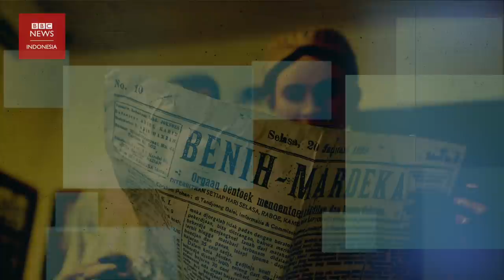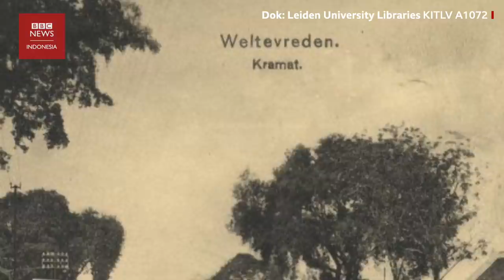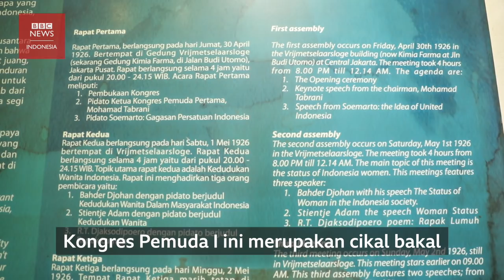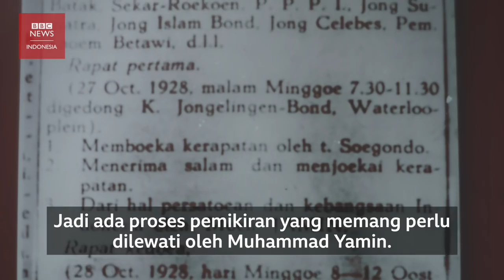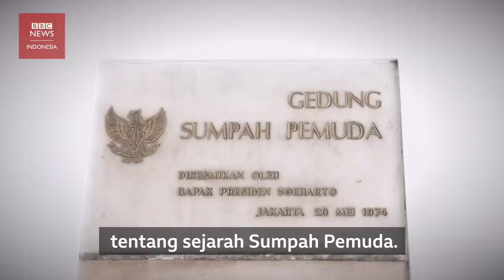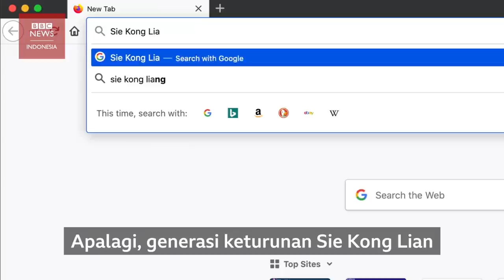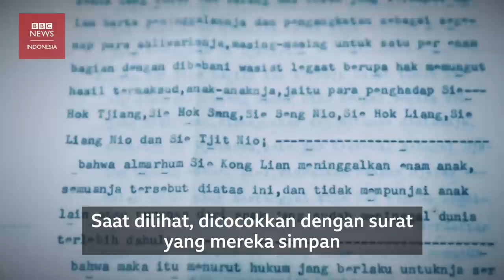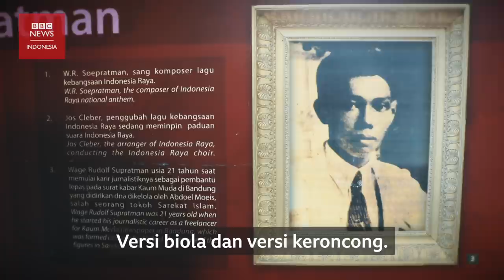Sumpah Pemuda: Kepingan sejarah di rumah kos Sie Kong Lian - BBC News Indonesia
Rumah kos milik seorang pedagang kasur keturunan Tionghoa yang terletak di Jalan Kramat Raya No.106, Jakarta, menyimpan kepingan sejarah Sumpah Pemuda.

Di situlah, pada 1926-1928, para pemuda berdiskusi dan membahas masa depan negara Indonesia merdeka yang mereka cita-citakan.

Soegondo Djojopoespito, Muhammad Yamin, hingga Amir Syarifuddin pernah tinggal di sana. Bersama para tokoh lain, mereka menggagas Kongres Pemuda, yang menjadi cikal bakal Sumpah Pemuda.

Di sana pula, seorang wartawan yang piawai bermusik bernama Wage Rudolf Supratman untuk pertama kalinya memperdengarkan lagu berjudul “Indonesia” dengan biola pada 28 Oktober 1928.

Yang mendengarkan berkaca-kaca, beberapa meminta Supratman mengulang lagi penampilannya.

Di balik peristiwa bersejarah ini, ada sosok-sosok keturunan Tionghoa yang turut terlibat. Salah satunya adalah Sie Kong Lian, pemilik rumah itu, yang seakan tak tercatat sejarah. Sosoknya bahkan jadi misteri selama puluhan tahun.

Video diproduksi oleh: Dwiki Marta
Berita artikel dan radio diproduksi oleh: Jerome Wirawan
Grafis dan animasi diproduksi oleh: Davies Surya dan Arvin Supriyadi